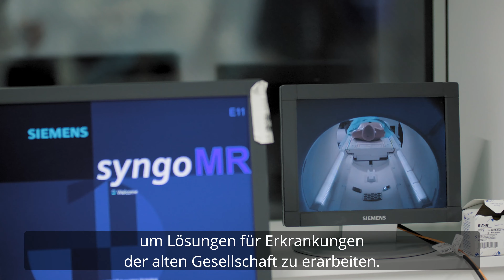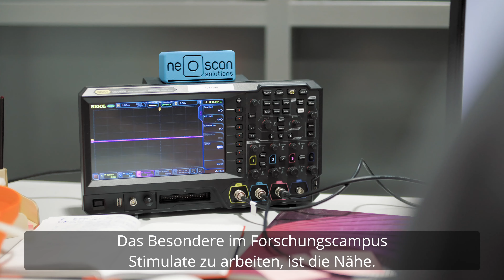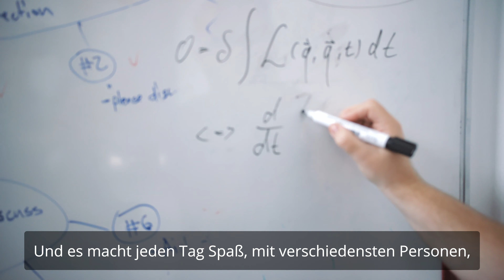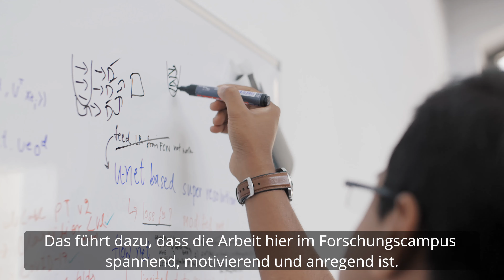Zukunftsorte Sachsen-Anhalt - Forschungscampus STIMULATE (Untertitel)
Wissenschaft und Wirtschaft unter einem Dach.

Geringere Risiken, weniger Schmerzen und kürzere Rekonvaleszenzzeiten; das sind nur einige Vorteile moderner bildgeführter minimal-invasiver Methoden in der Medizin. Auf dem Forschungscampus STIMULATE in Magdeburg wird die Zukunft medizinischer Behandlung entwickelt. Der Forschungscampus STIMULATE ist eine verbindliche öffentlich-private Partnerschaft zwischen der Otto-von-Guericke-Universität Magdeburg, der Siemens Healthcare GmbH und dem STIMULATE Verein, welcher Unternehmen, außeruniversitäre Forschungseinrichtungen und andere Akteure bündelt.